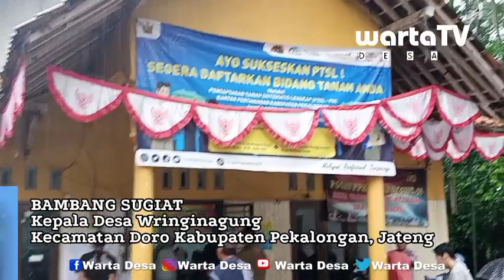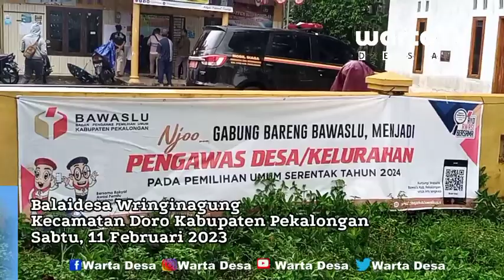Desa Wringinagung l Pembagian Sertifikat Masal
Bertempat Di Aula Balaidesa Wringinagung Kecamatan Doro Kabupaten Pekalongan, Pemohon PTSL Menerima Sertifikat yang telah mereka ajukan sebelumnya